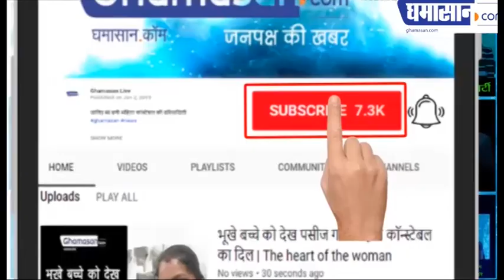ED Issue Lookout Notice Against P. Chidambaram | INX Media Scam | Ghamasan Live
बुरे फंसे चिदंबरम लुकआउट नोटिस जारी
क्या जेल जाएंगे चिदंबरम